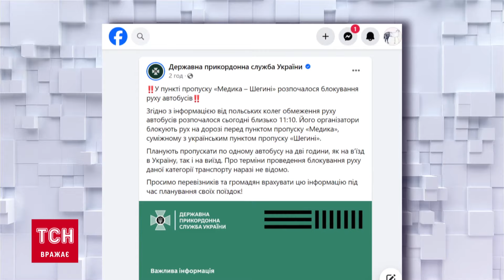⚡ Головні новини 20 березня 2024: вибух у Харкові, 4.5 млрд євро від ЄС, польська блокада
Головні новини дня:
-  Вибух посеред дня пролунав у Харкові.
-  Восьмий день триває евакуація жителів прикордонних сіл Сумщини.
-  Перші 4.5 мільярди євро Україні від ЄС.
-  У Німеччині в озері знайшли тіло 51-річної українки Марини Стеценко.
-  Польські протестувальники блокують рух автобусів на кордоні з Україною.